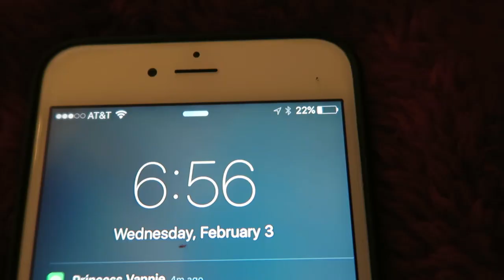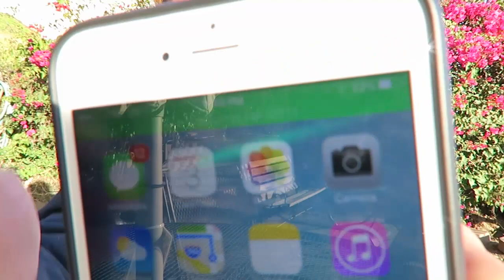I Got My Revenge!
Check out Alex's Skateboarding Channel!!

This was such a gnarly adventure.  I spent about 2 and a half hours one day just trying this non stop.  This time around, it took a good hour and a half.  I'm very glad the accomplishing of said trick became something that was after the day that it existed and once was to be. Thanks guys!

and holler on Facebook!